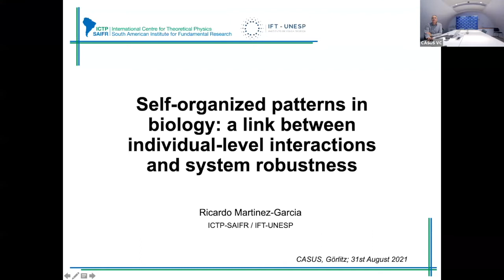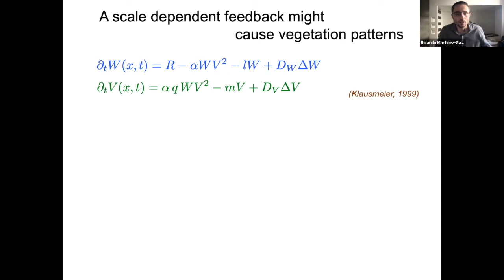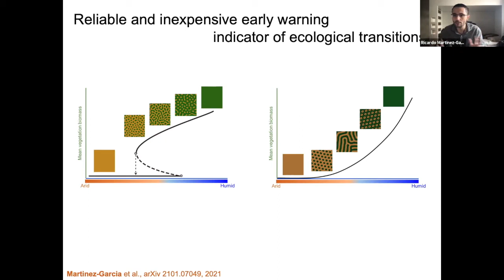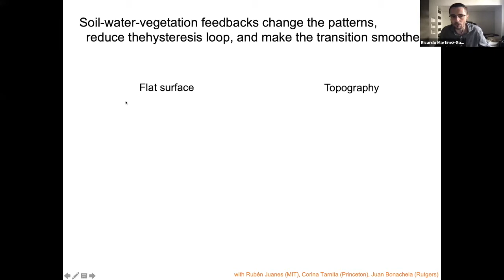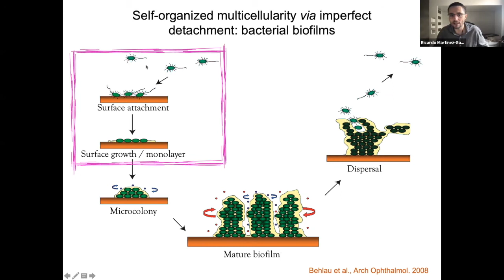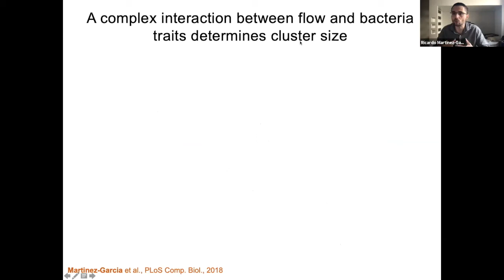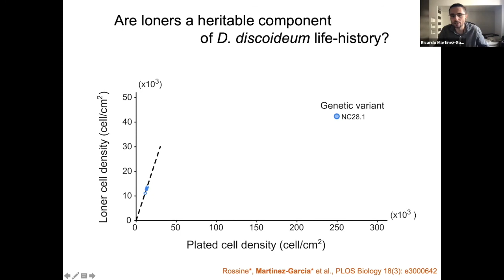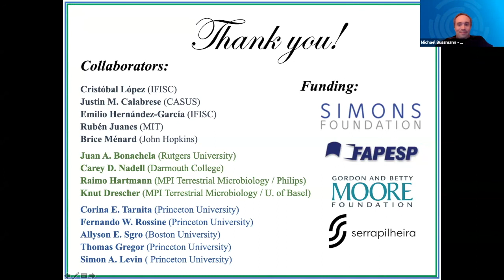Institute Seminar | Ricardo Martinez-Garcia | 2021.08.31 | 1/2 Presentation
TITLE:
Self-organized patterns in biology; a link between individual-level interactions and system robustness by Prof. Ricardo Martinez-Garcia, PhD, SIMONS-FAPESP Assistant Professor in Biological Physics at the ICTP-South American Institute for Fundamental Research (São Paulo, Brazil) and a SIMONS Associate at the Quantitative Life Science section at the Abdus Salam ICTP (Trieste, Italy)

ABSTRACT
From microbial colonies to ecosystems extending over continental scales, complex biological systems often feature self-organized patterns. These regular structures cover large portions of the system and emerge from nonlinear interactions among its components. Importantly, because harsh environmental conditions provide a context in which self-organization becomes important for survival, emergent patterns contain crucial information about the physical and biological processes that occur in the systems in which they form. For example, spatial patterns have been hypothesized to inform about the robustness of the water-limited ecosystems in which they form, thus constituting a powerful tool to prevent biodiversity loss.

Due to the long timescales in which patterns emerge, mathematical modeling has been a very powerful tool to explore their origin and to speculate about their possible (eco)system-level consequences. Existing models for pattern formation, however, focus on reproducing the observed shape of the pattern and often avoid a detailed description of its underlying interactions. This approach has recently raised important concerns, since patterns that seem to be identical can emerge in very different contexts and from very different underlying processes, which may lead to contradictory system-level consequences. Therefore, in order to exploit biological patterns and extract meaningful conclusions about their potential implications, it is necessary to develop a new theoretical framework that focuses not only on recovering the observed structures, but also on doing so from the right set of individual-level interactions.

Ricardo Martinez-Garcia will use his ongoing work on self-organizing systems across different spatiotemporal scales to discuss how such new approach can be developed and how, in this context, self-organized patterns provide allow us to integrating processes that occur within and between several scales in complex biological systems.

Untermarkt 20
D-02826 Görlitz